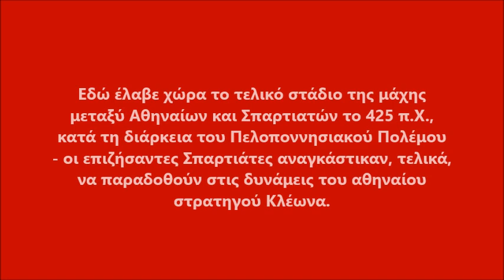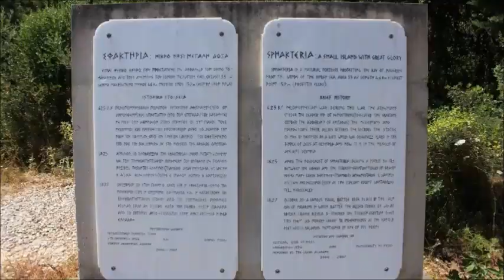Σφακτηρία / Island of Sfaktiria, Greece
Η Σφακτηρία είναι βραχονησίδα της Μεσσηνίας στο νότιο Ιόνιο πέλαγος και συγκεκριμένα κοντά στην Πύλο, μπροστά στο φυσικό της λιμάνι, ως κυματοθραύστης. Είναι ένα μακρόστενο νησί και έχει έκταση 3,2 km2. Κατέχει στρατηγική θέση σ' ένα από τα μεγαλύτερα φυσικά λιμάνια της Ελλάδας και ιδιαίτερα της Πελοποννήσου. Το γεγονός αυτό συνετέλεσε στο να εξελιχθούν αρκετά ιστορικά γεγονότα στην περιοχή, όπως πολεμικές συγκρούσεις κατά τα αρχαία χρόνια, όπως επίσης και κατά την περίοδο της Τουρκοκρατίας. Σήμερα υπάγεται στο Δήμο της Πύλου.